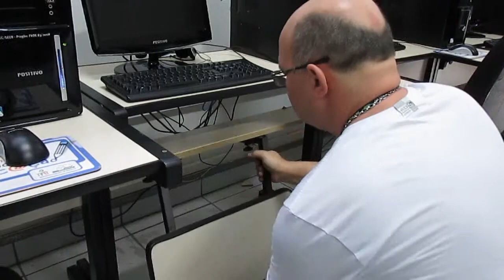Consertando um mesa de computador quebrada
Resolvemos fazer esse vídeo para mostrar que é bem simples resolver o problema daquela mesa de computador que tem a parte do teclado separada do corpo principal da mesa presa apenas por 2 parafusos no aglomerado e que na maioria das vezes quebra, porque os usuários tem a mania de colocar o peso dos cotovelos em cima desta parte.

Os materiais usados são:

1 furadeira com a bloca compatível com o parafuso escolhido;
2 parafusos com porca de aproximadamente 8 cm;
régua, lápis e alguém para ajudar a segurar o suporte.

e o mais importante, um pouco de vontade de resolver o problema, pois o tempo gasto no serviço, não chega a 10 minutos.

Autores: José Theodoro e Sergio Graças